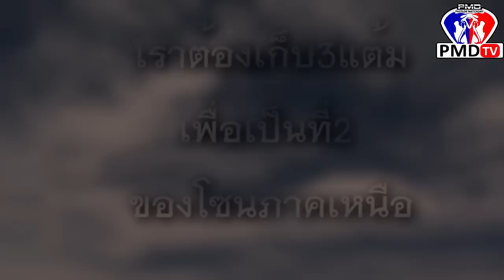PMD TV VTR ก่อนพบ อุตรดิตถ์ FC